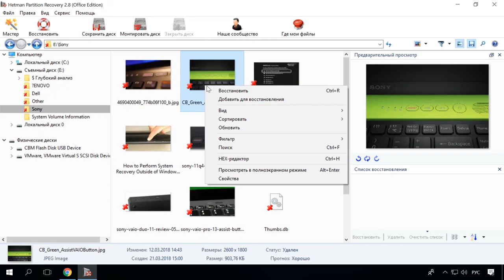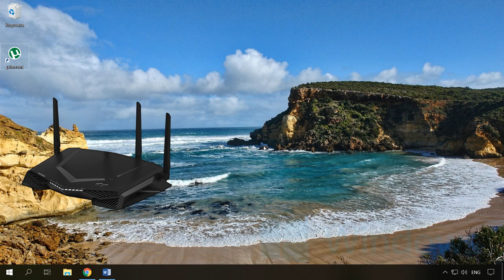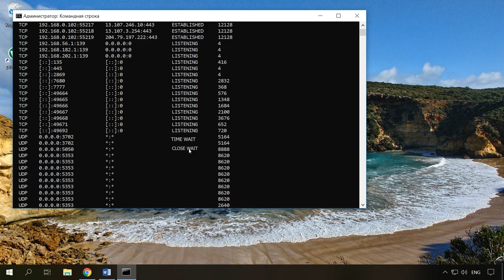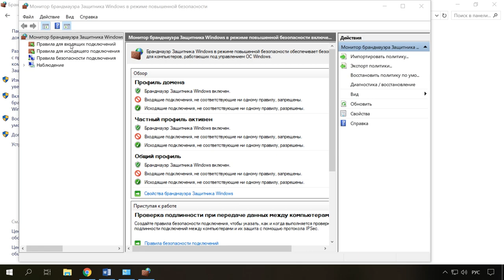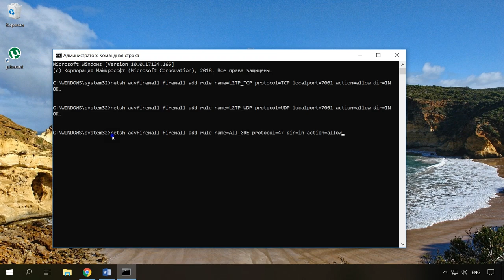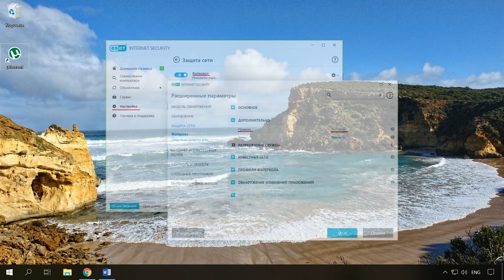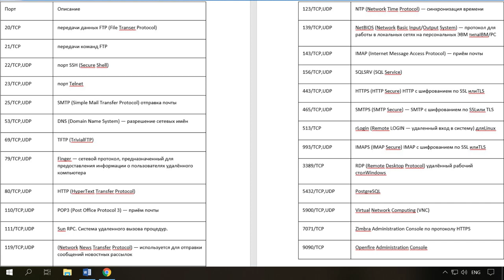Как открыть, закрыть порты 🌐, узнать какие порты открыты на Пк с Windows 10, 8, 7 или роутере в 2021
👍 Смотрите как открыть или закрыть порты на компьютере или ноутбуке с Windows 10, 8, 7 или Server. Как проверить открыт ли нужный порт, как посмотреть состояние всех портов, и как узнать какой порт использует конкретная программа.

Если вы увлекаетесь играми в сети, активно пользуетесь файлообменниками типа торрентов или хотите создать свой сервер для игр. Вы вероятно уже знаете, что для их работы нужно будет открывать дополнительные порты. Это делается на роутере и в самой операционной системе в брандмауэре или фаерволе.

Содержание:
00:00 - Вступление;
1:14 - Как проверить открытые порты;
2:12 - Как узнать какие порты использует конкретная программа;
2:28 - Проверка порта онлайн;
3:01 - Как открыть порт в брандмауэре Windows;
4:01 - Как открыть порт через командную строку;
4:51 - Как открыть порты для игр или программ;
5:19 - Проброс портов в антивирусе;
5:29 - Открытие порта через программу utorrent;
5:55 - Почему должны быть открыты порты 80 и 443;

– (создать правило для программ) Windows Firewall: как заблокировать приложению доступ в интернет (исходящий и входящий трафик).

– (проброс порта на роутере) Как создать VPN сервер на компьютере с Windows и подключится к нему с другого ПК.

Смотрите другие ролики на тему: ЗакрытьПорт, ОткрытьПорт, ПроверитьПорт, Windows10, Windows8, Windows7.

Какие порты используются:
20/TCP - передачи данных FTP (File Transer Protocol).
21/TCP - передачи команд FTP.
22/TCP,UDP - порт SSH (Secure Shell).
23/TCP,UDP - порт Telnet.
25/TCP,UDP - SMTP (Simple Mail Transfer Protocol). Отправка почты.
53/TCP,UDP - DNS (Domain Name System). Разрешение сетевых имён.
69/TCP,UDP - TFTP (TrivialFTP).
79/TCP,UDP - Finger. Сетевой протокол, предназначенный для предоставления информации о пользователях удалённого компьютера.
80/TCP,UDP - HTTP (HyperText Transfer Protocol).
110/TCP,UDP - POP3 (Post Office Protocol 3). Приём почты.
111/TCP,UDP - Sun RPC. Система удаленного вызова процедур.
119/TCP,UDP - Network News Transfer Protocol. Используется для отправки сообщений новостных рассылок.
123/TCP,UDP - NTP (Network Time Protocol). Синхронизация времени.
139/TCP,UDP - NetBIOS (Network Basic Input/Output System). Протокол для работы в локальных сетях на персональных ЭВМ типаIBM/PC.
143/TCP,UDP - IMAP (Internet Message Access Protocol). Приём почты.
156/TCP,UDP - SQLSRV (SQL Service).
443/TCP,UDP - HTTPS (HTTP Secure). HTTP с шифрованием по SSL илиTLS.
465/TCP,UDP - SMTPS (SMTP Secure). SMTP с шифрованием по SSLили TLS.
513/TCP - rLogin (Remote LOGIN). Удаленный вход в систему для Linux
993/TCP,UDP - IMAPS (IMAP Secure). IMAP с шифрованием по SSL или TLS.
3389/TCP - RDP (Remote Desktop Protocol). Удалённый рабочий стол Windows.
5432/TCP,UDP - PostgreSQL.
5900/TCP,UDP - Virtual Network Computing (VNC).
7071/TCP - Zimbra Administration Console по протоколу HTTPS.
9090/TCP - Openfire Administration Console.